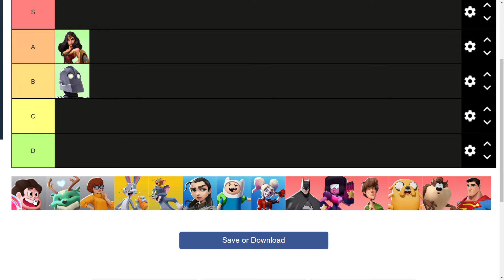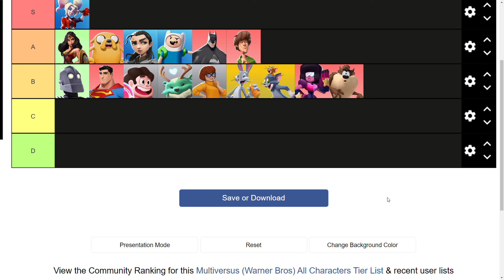MULTIVERSUS Character TEIR LIST (HERES HOW IT WENT)